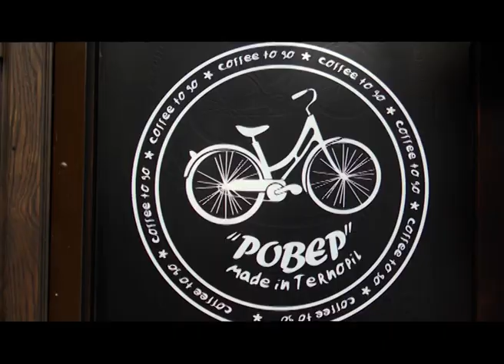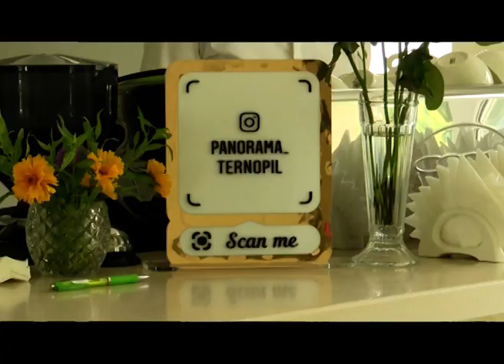"Місця треба знати"